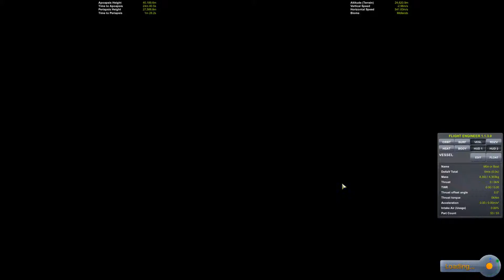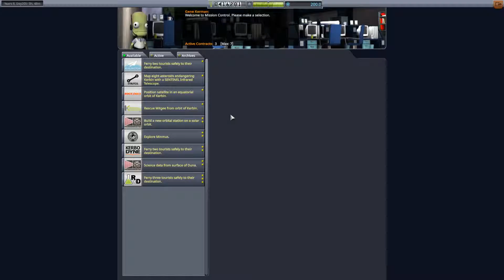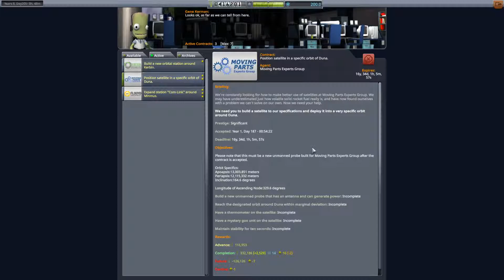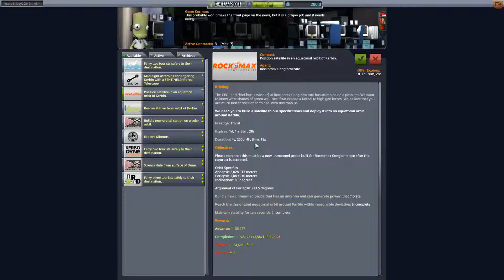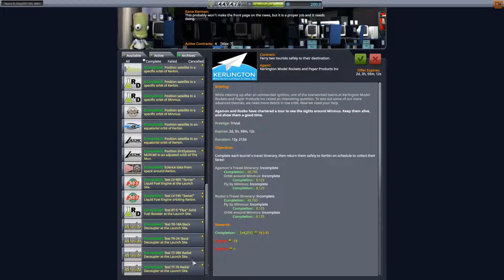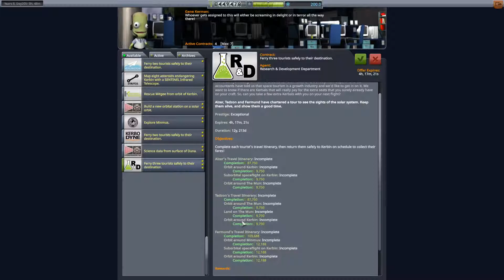Kerbal Space Program #53 Sicher zurück?